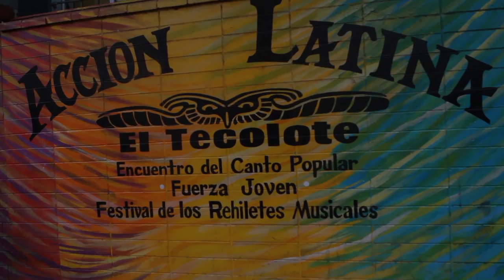John Jota Leanos and Ana Teresa Fernandez: Class Warfare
The artist collective Helena Producciones brought their ongoing television and video project, LOOP, to the Bay Area. In a four-day workshop, Bay Area artists collaborated with five members of Helena Producciones to explore TV as an artistic medium.